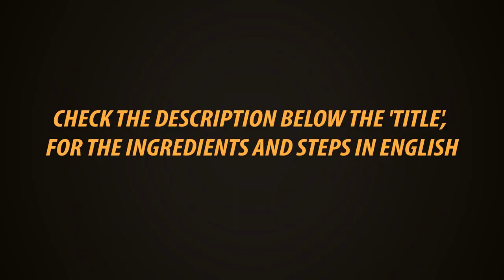பருப்பு கீரை: பீன்ஸ் பொரியல்: பருப்பு ரசம் | Veg Lunch Menu In Tamil | Healthy Lunch Cooking | Gowri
This video gives a simple, but healthy lunch menu. This quantity will be enough for 3,4 person.

Palak dhal

Thour dhal - 100 gm (1/2 cup)

Tomato - 1

Oil,salt,turmeric powder, hing, mustard seeds, jeera.

Cook dhal with Turmeric powder, castor oil, and 1,1/2 cup water for 3 whistles. Open add a glass of water, add 3 tomatoes for rasam, boil, keep dhal water and tomatoes separate.

Open, add salt, blend. In oil fry mustard seeds, jeera, hing, add it to gravy.

Rasam

Dhal water-1 glass

Tomato - 3

Rasam powder, garlic, salt, hing, mustard seeds, ghee, curry, coriander leaves.

Soak Tamarind and take out pulp. Put tomatoes in hot dhal water. Mash tomatoes.,add it to Tamarind water, add salt and boil it for 2 minutes.

Add dhal water, 1,1/2 tsp rasam powder. Taste and adjust consistency, by adding water.

Cook in medium flame, don't stir.
In little ghee, fry mustard seeds, hing, curry leaves, mashed garlic and add it to rasam, add coriander leaves.

When foam forms over, switch off, transfer immediately and close.

Beans poriyal

Beans - 1/4 kg

Sambar podi - 1 tsp

Salt, oil, turmeric powder, curry, coriander leaves, coconut.

Wash and cut beans. In little oil fry mustard seeds, Ulundu dhal, gram dhal, add Onion and fry. Add beans, turmeric powder, sambar podi, salt. Add 1/2 cup of water. Cook for one whistle.

Open, cook until it becomes dry, add a tbs of coconut, curry leaves, coriander leaves.

With love
Gowri..

Gowri Samayalarai

Presto
Kitchen Towel 80 Pulls × 2 Rolls

Presto
Kitchen Towel 80 Pulls one Roll